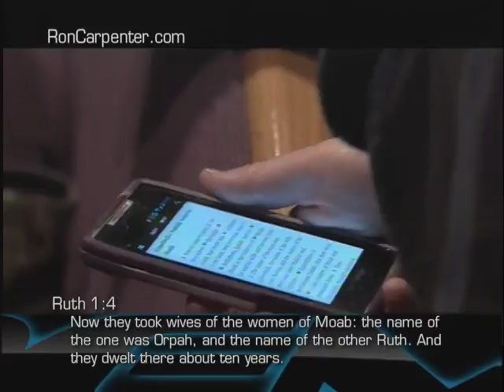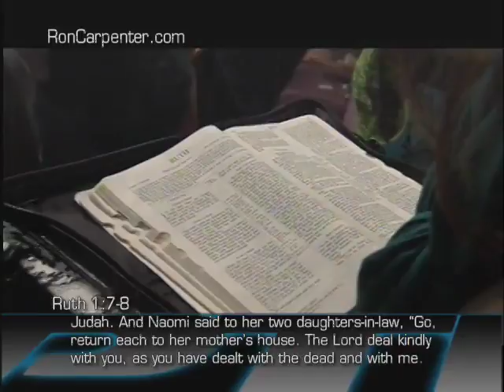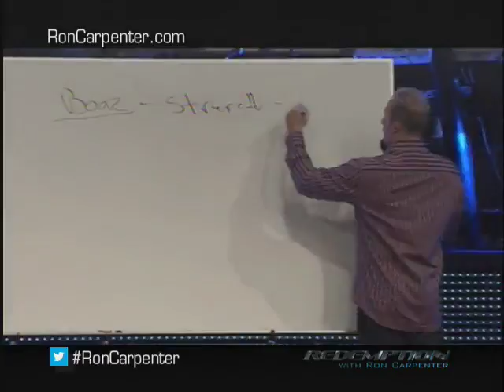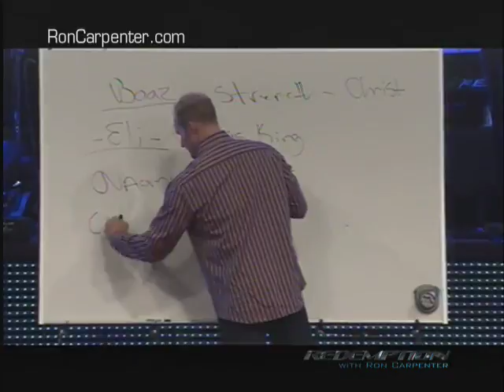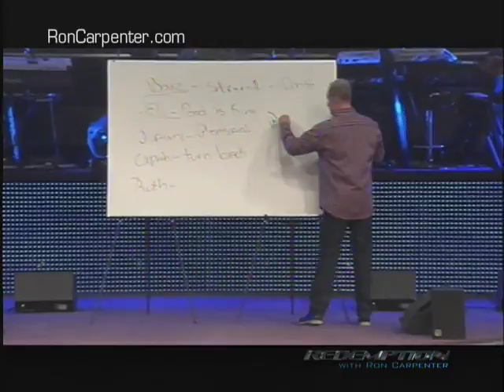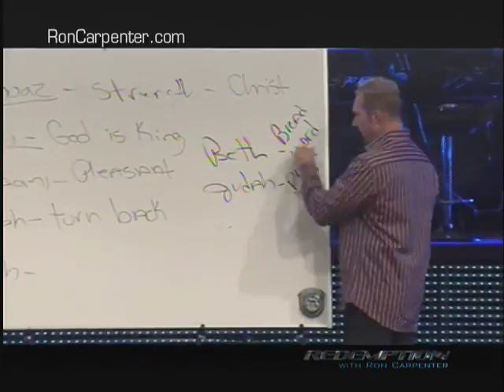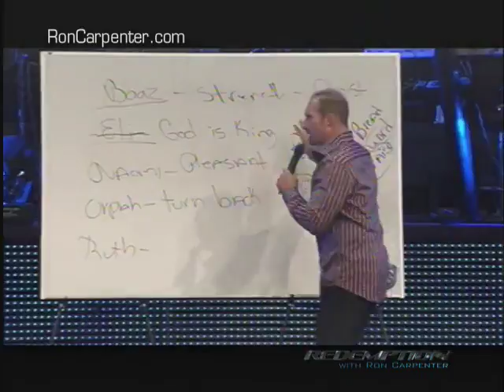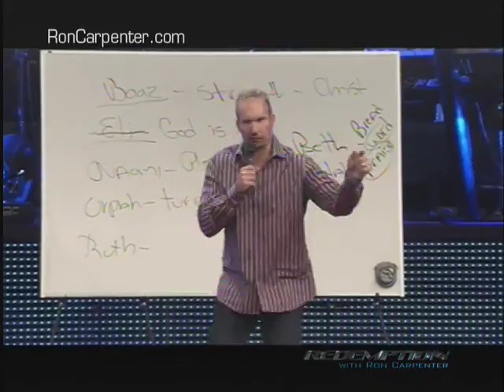Start Here (Part 1) (The Ruth Series)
Redemption with Ron Carpenter TV week of 1/6/13. With every new year come new expectations, new dreams, and a new vision. As the year drags on, life tends to beat people down, dismissing those expectations, dreams and visions of a better year. Recession, unemployment, divorce, evictions, addictions, loss, the list continues. When life throws too much adversity into a path it can begin to not only stop dreams, but kill them, and people get stuck running in circles cleaning up the mess of life. We need to hear God again. We need to speak again. We need to see and dream again because there is a great destiny that God wants us to move into. Our best days are still ahead of us. Start Here with Pastor Ron Carpenter and rediscover what it means to dream and make those dreams come to life.